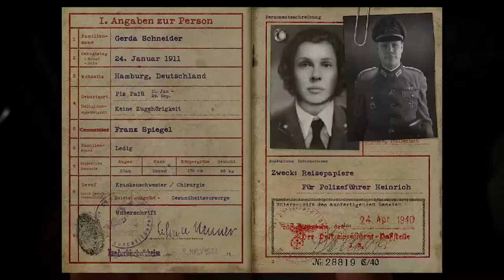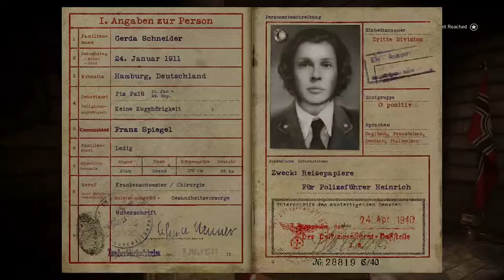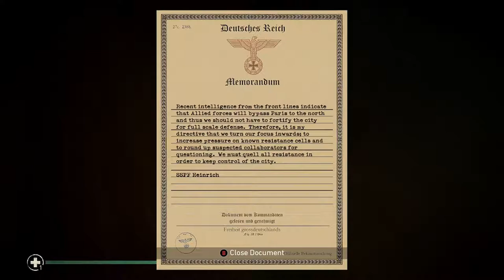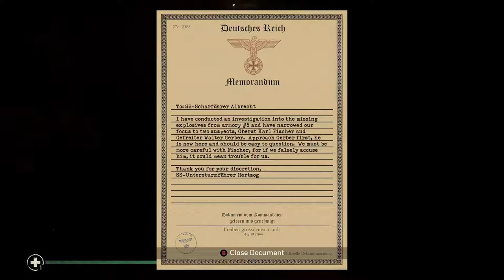TAKING BACK PARIS!! - COD WW2: Mission 5